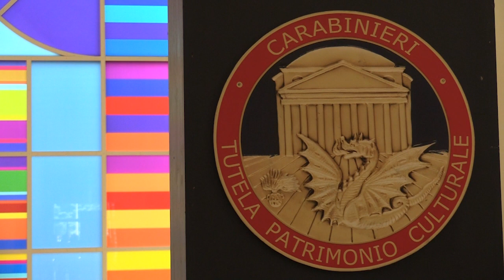Il ministro Franceschini all'Emiciclo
Le dichiarazioni del ministro Dario Franceschini al termine della cerimonia che si è svolta questa mattina all'Emiciclo